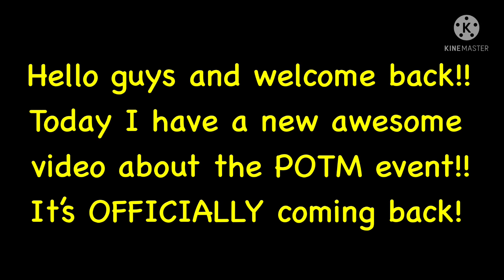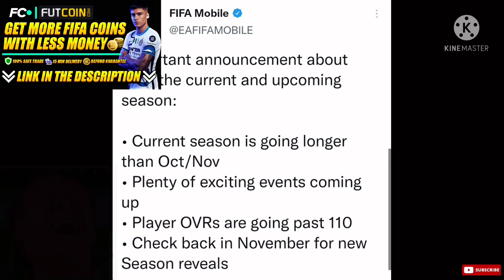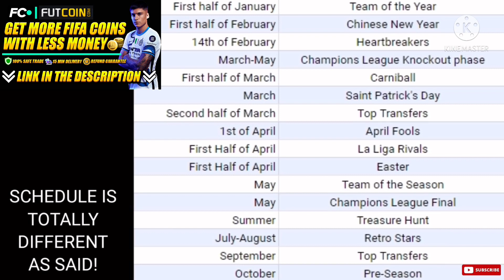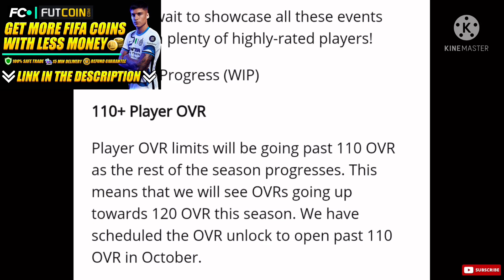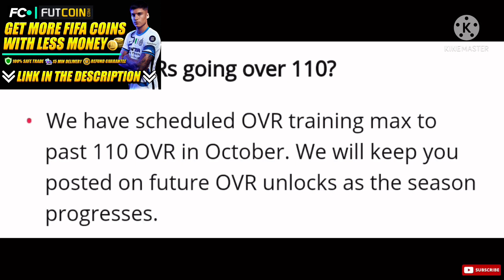NEW CONFIRMED EVENT & FREE PRIME ICON! LATEST FIFA MOBILE 22 UPDATES & RELEASE DATE!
FIFA MOBILE 22 OFFICIAL GAMEPLAY & TRAILER! REAL FIFA MOBILD 22 FOOTAGE! FIFA MOBILE 22 TRAILER!!

Fortnite Creator Code: 48HRSS_YT

- 48hrss

fifa mobile 21 gameplay, fifa mobile 21 new event, fifa mobile 21 hack, fifa mobile, best fifa mobile channel, фифа мобайл
fifa 20,fifa mobile,fifa mobile totssf pack,fifa mobile pack opening,fifa mobile player review,fifa mobile courtois
FIFA 22 ANDROID OFFLINE CAMERA PS5 GRAFICOS ULTRA HD COM TODAS AS TRANSFERÊNCIAS ATUALIZADAS APK+OBB